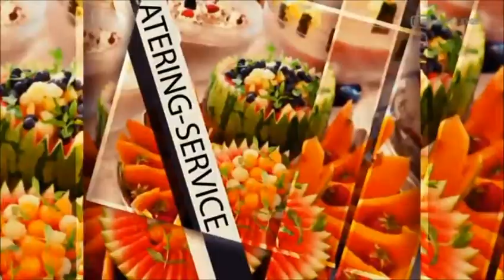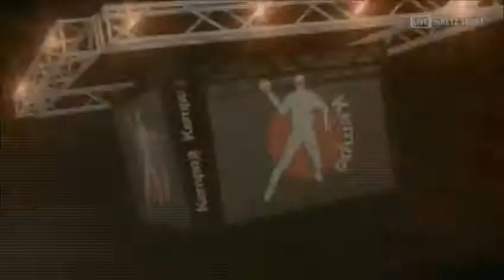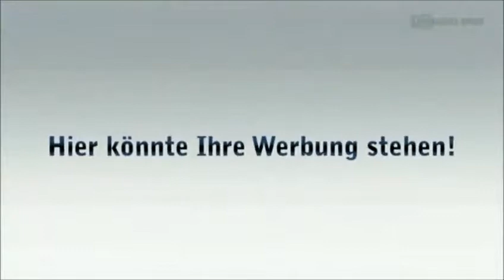Buxtehuder SV vs HC Leipzig 16.10.2013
Saison 2013/2014  HBF 1.Liga